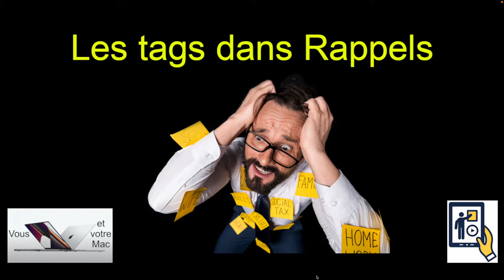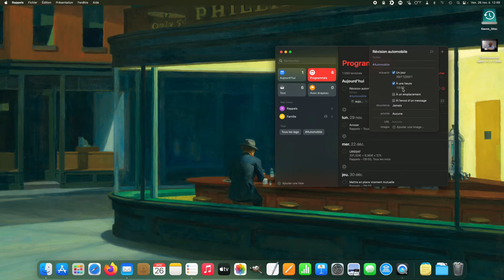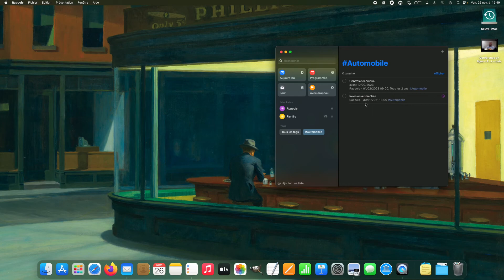Utiliser les mots-clés ou tags dans l'application Rappels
Utiliser les mots-clés ou tags dans l'application rappel c'est encore une nouvelle possibilité de Mac OS depuis la version Monterey ; elle vous permet de marquer vos rappels pour les catégoriser et les retrouver facilement.
Merci aussi de mettre un pouce et commenter ;-)
Liens pour cette vidéo
néant
Vidéos avec des sujets en rapport
Logiciels et matériels que j'utilise

Montage, étalonnage, effets et post audio : DaVinci Resolve 18

Panneau lumineux Led pour Studio de photographie

Ulanzi – trépied extensible pour téléphone MT-16

Microphone Lavalier sans fil

MAONO AU-A04 Kit de Microphone USB avec bras de suspension, support anti-choc et filtre Anti-Pop
Sur Amazon

Maono AU-100 Microphone Lavalier omnidirectionnel à condensateur électret Jack 3,5
Chez Amazon

Neewer Plate-forme vidéo pour smartphone

Victiv Trépied pour Appareil Photo 182 cm

SmallRig – HawkLock mini plaque de Base universelle QR pour trépied

Apple Adaptateur Lightning vers Mini Jack 3, 5 mm

Apple Adaptateur USB‑C vers Mini‑Jack 3, 5 mm

Apple iPhone SE (64 Go)

Apple 2021 MacBook Pro (14 Pouces, Puce Apple M1 Pro avec CPU 8 cœurs et GPU 14 cœurs, 16 Go RAM, 512 Go SSD)

Apple 2021 iMac (24 Pouces, Puce M1 avec CPU 8 cœurs et GPU 8 cœurs, Quatre Ports, 8 Go RAM, 256 Go)

Alcatel 3T 8" (2021) LTE - Tablet 32GB, 2GB RAM

Note :
Certains liens peuvent être des liens d’affiliation : je touche une petite commission si vous effectuez un achat via ces liens et notamment, en tant que Partenaire Amazon, je réalise un bénéfice sur les achats remplissant les conditions requises.
Bien sûr cela ne vous coûtera absolument rien en supplément, juste un petit coup de pouce pour aider à équiper et développer la chaine.
Et même avec certains liens vous bénéficierez d'une réduction.